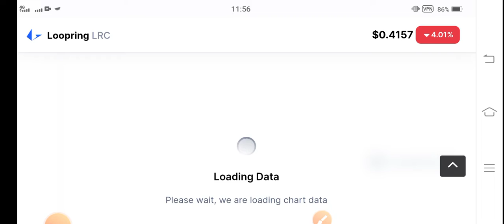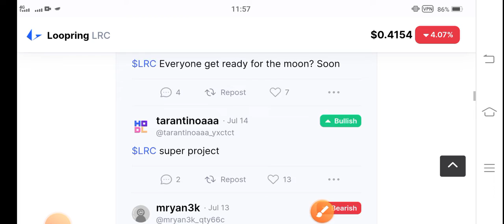LRC Today latest News || Loopring Price Prediction! Loopring News Today